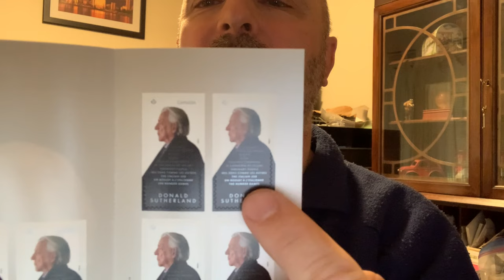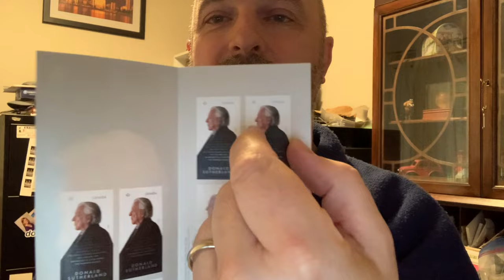Unveiling the New Donald Sutherland Postage Stamp: A Tribute to a Canadian Acting Legend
In today's video, we have something truly special to share with you. We are thrilled to showcase the brand new issue postage stamp from Canada Post, featuring the legendary Canadian actor, Donald Sutherland.

Donald Sutherland is a household name in the world of cinema, known for his incredible talent and unforgettable performances. From his early days in Canadian film and television to his iconic roles in Hollywood blockbusters, Sutherland has captivated audiences with his versatility and charisma.

This postage stamp is a tribute to his remarkable career and contributions to the entertainment industry. It beautifully captures his likeness and serves as a reminder of his immense impact on Canadian and international film.

Join us as we delve into the details of this stunning stamp, exploring its design, symbolism, and the story behind its creation. We'll also discuss the significance of Donald Sutherland's cultural influence and his enduring legacy.

Whether you're a stamp collector, a fan of Donald Sutherland, or simply interested in cinema, this video is a must-watch. We hope to provide you with an informative and entertaining experience as we celebrate the achievements of this remarkable actor.

Thank you for joining us on this exciting journey through the world of movie and television and the art of postage stamps. Let's dive in!

To Contact

Stn Main
Moncton, NB
E1C8R9
Canada